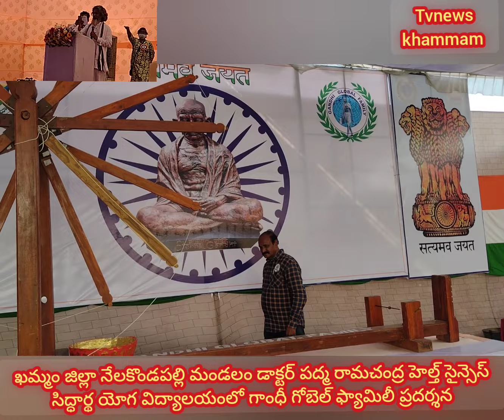GGF ప్రదర్శన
ఖమ్మం జిల్లా నేలకొండపల్లి మండలం బౌద్ధ స్తూపం
వద్ద పద్మ రామచంద్ర హెల్త్ సైన్సెస్ సిద్ధార్థ యోగ విద్యాలయంలో జాతీయ స్థాయిలో సమ్మేళనం జరిగింది. గాంధీ గొబెల్ ఫ్యామిలీ చేనేత వస్త్రల
తయారి విధానం పై ప్రదర్శ ఏర్పాటు చేసింది.
సమ్మెళ్లనంకు వచ్చిన వారికి ఆవగాహన కల్పించింది.